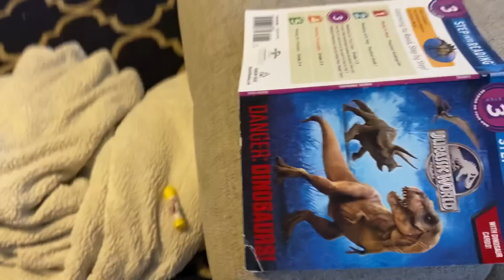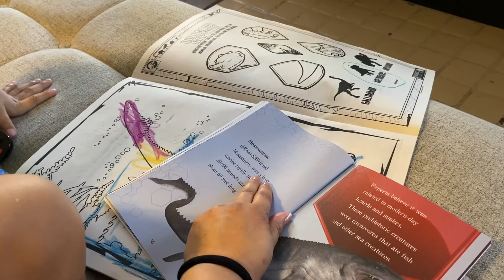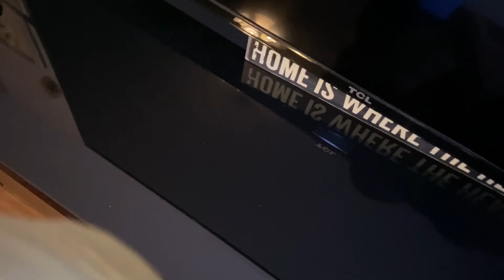Pura Risa con estos niños/ las cosas que nos pasan 😂